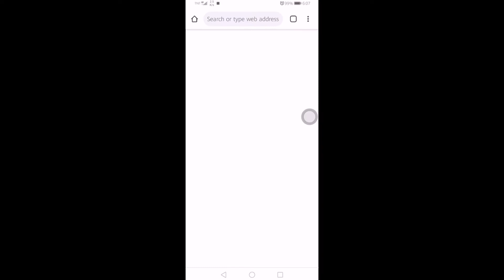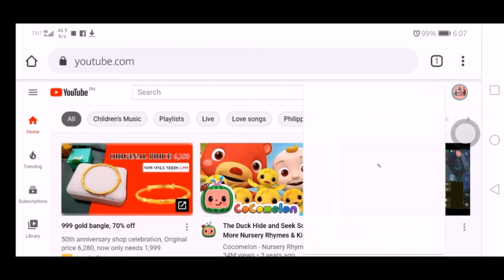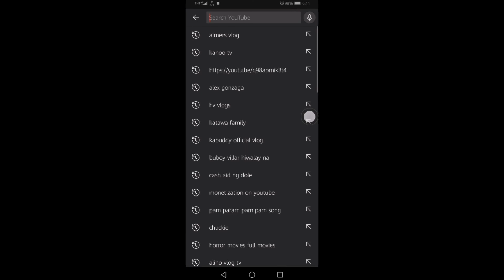HOW TO HIDE SUBSCRIBERS ON YOUTUBE? | Tutorials and tips 2021